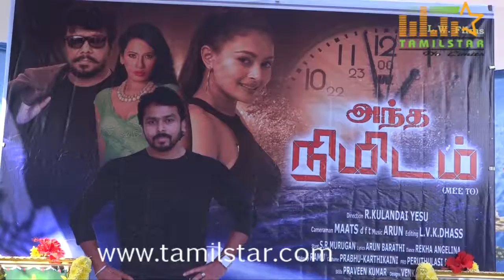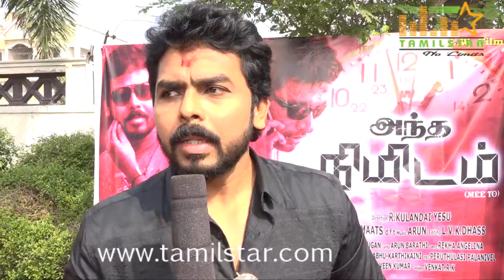"Antha Nimidam" Movie Pooja